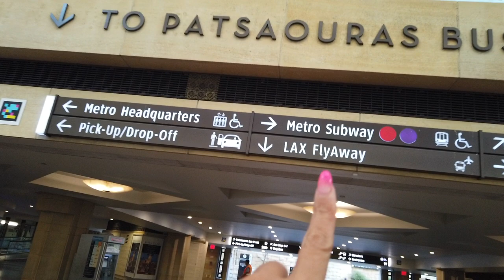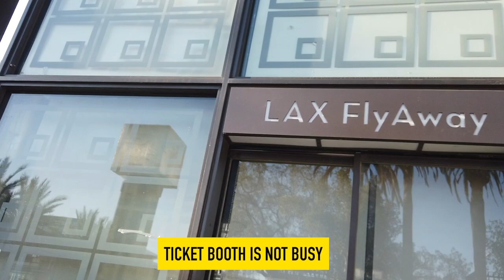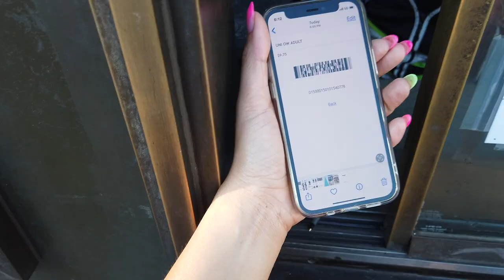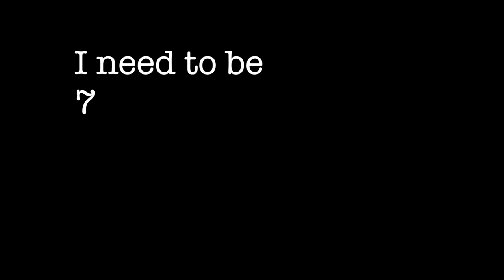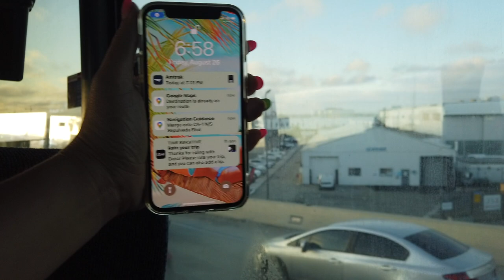LAX FlyAway 🚌 Honest Review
In this video, we will do an honest review of the LAX FlyAway Bus.  This is a suggested mode of transportation for people travelling to and fro the airport.  This shuttle service is cheaper than Uber and it gives passengers convenient drop offs to the airport. Service is available in Union Station and Van Nuys.